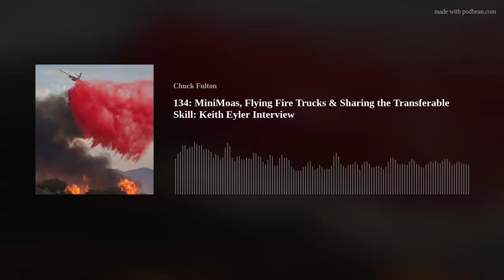134: MiniMoas, Flying Fire Trucks & Sharing the Transferable Skill: Keith Eyler Interview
On this episode Keith Eyler joins us and shares his aviation journey and adventures. When Keith is not fighting fires in the Air Tanker with Cal Fire, he loves intorducing and sharing soaring with others. He has over 10,000 glider tows as a tow pilot and has many hours logged in gliders as well. Keith began hanging out at airports at a very young age doing whatever he could to pay for his aviation training.  He stacked up lots of ratings and would even end up eventually flying for the airlines. We will hear stories from his time flying in afghanistan, interesting land outs, flying over violent fires in the mountains and and much more. Below you will find some links to check out that he talks about during the episode. After our chat we will hear a brand new segment from Sergio, The Soaring Master about badge flying. All that right now on episode 134 of Soaring The Sky.